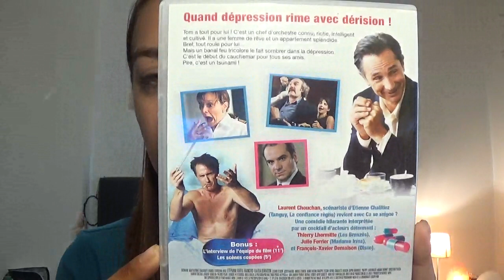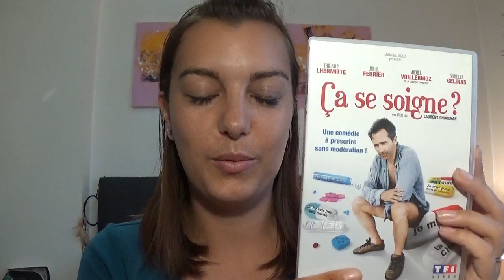Bipolarité : Film sur la bipolarité, inspiration, tête pleine de pensées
Lien vers le Film "Ca ce soigne ?" avec Thierry Lhermitte :